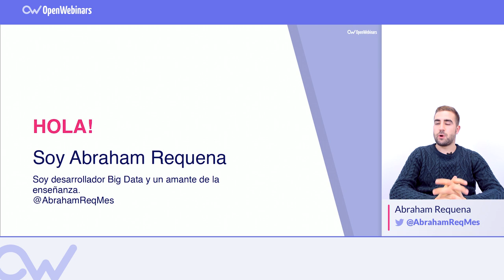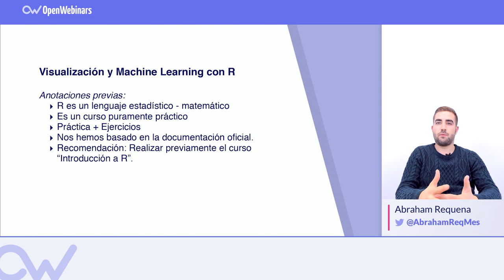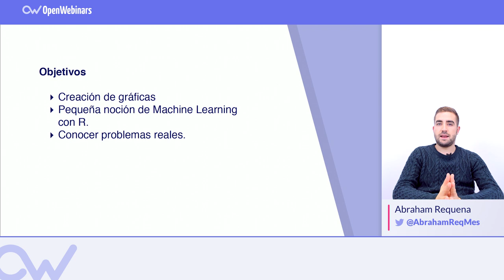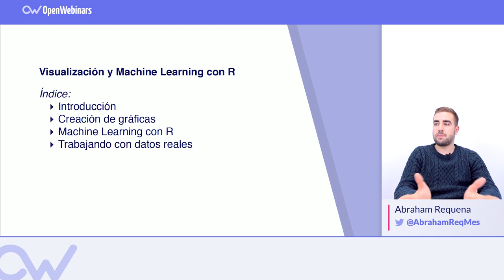CURSO PROGRAMACIÓN EN R: VISUALIZACIÓN DE DATOS Y MACHINE LEARNING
En el curso de programación en R: Visualización de datos y machine learning aprenderás a crear tipos de gráficas para visualizar datos, introducirte al machine learning con el lenguaje R y conocer problemas reales.►► Suscríbete para continuar aprendiendo sobre la programación en R

Para este curso se recomienda tener conocimientos en lenguaje R.

En el curso aprenderás:

▸ Creación dediferentes tipos de gráficas
▸ Machine Learning con R
▸ Trabajar con datos reales

Empieza ahora el curso de programación en R: Visualización de datos y machine learning